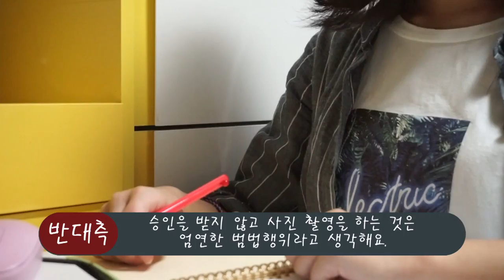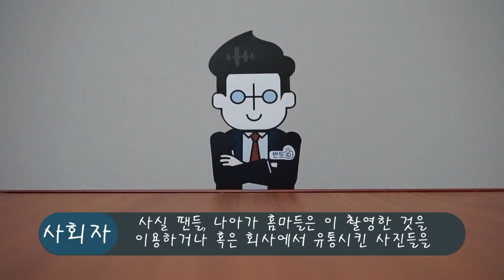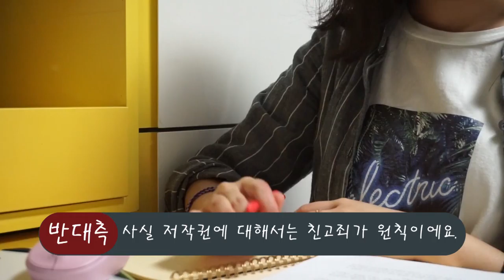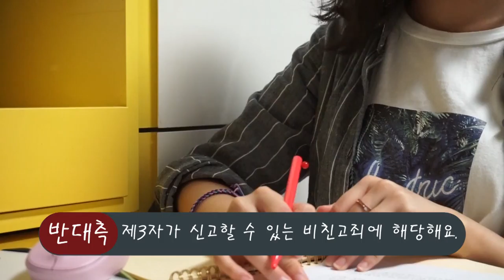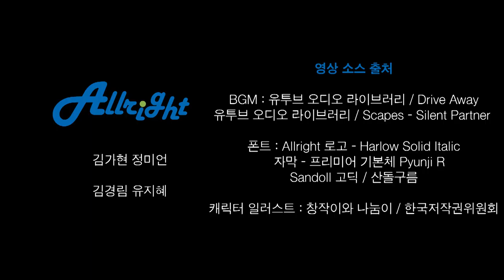반듯씨 저작권 서포터즈 9월 2차 영상입니다(6팀:ALLRIGHT)